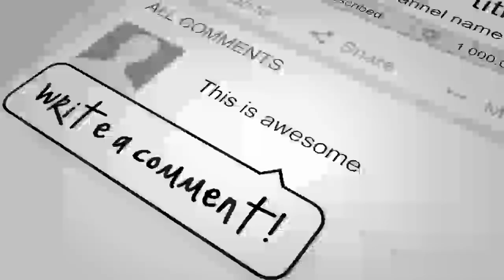اعلام جـ.ـنگ طا/لبان به ترکیه